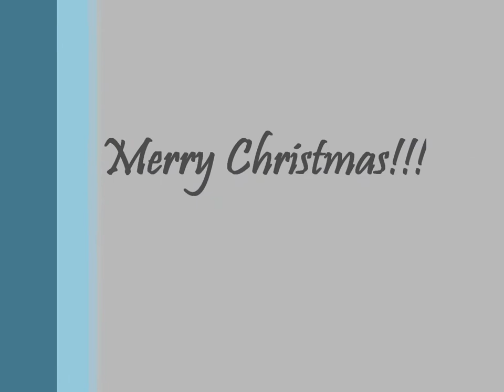Elves on Strike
1st Class Christmas Play, Scoil Chríost Rí, Ennis, Co. Clare